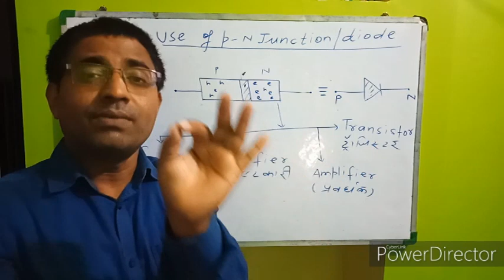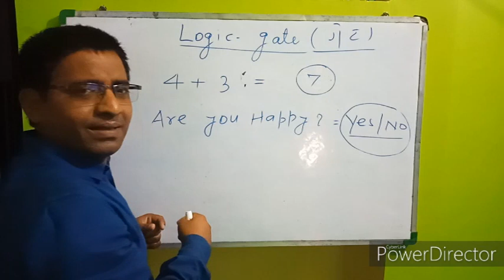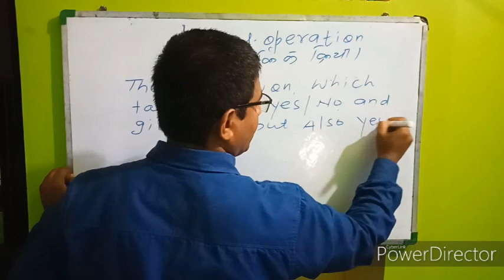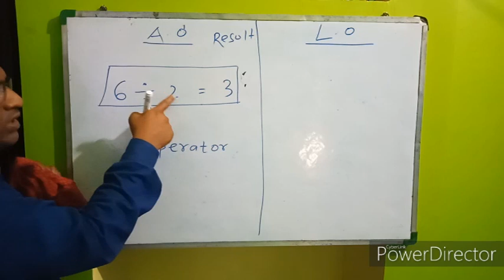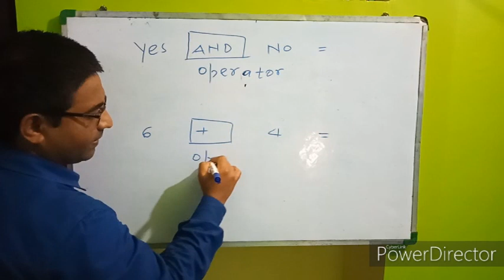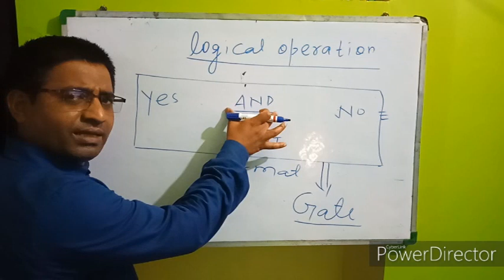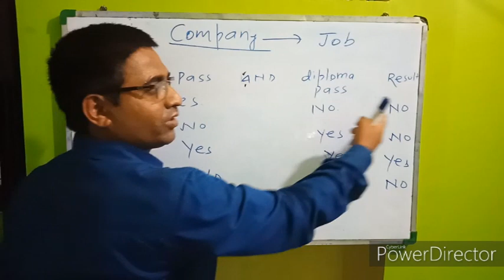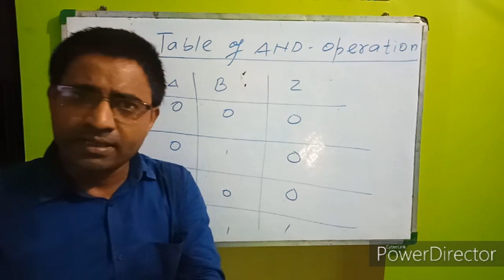LEC:-9 THEORY ON LOGIC GATES (FOR JEE/NEET/CLASS 12th)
LOGIC GATE/AND/OR/NOT/NAND/NOR GATE
BY  Er.N.Kumar sir#semiconductor@class12/IIT-JEE/NEET